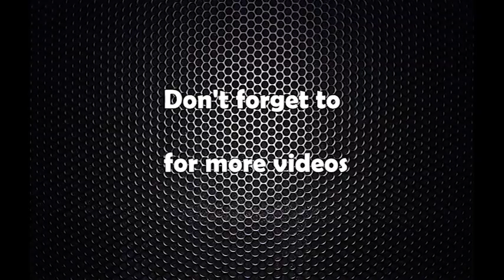Bhaktapur ko chunabi chahal pahal